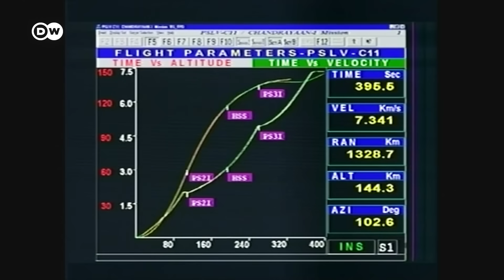India about to become the fourth country to put a craft on the moon | DW News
India's space agency has just launched a rocket that will attempt to land a robotic rover on the moon. The Chandrayaan 3 mission aims to touch down on the moon's largely unexplored south pole.

The rocket launched in the last hour from India's space center on Sriharikota island, on India's east coast. It will now travel for almost a month to the moon. If it manages to successfully land, India will become only the fourth country to put a craft on the moon. Several earlier missions ended in failure. One objective is to explore the moon's polar region for ice, which could potentially supply a future space station with water.

For more on this, DW's Sushmita Ramakrishnan joins us in the studio.